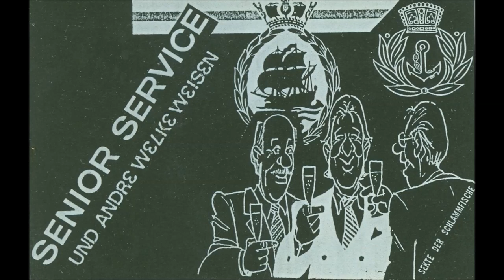Sekte Der Schlammfische - Puzzlebox (198?)